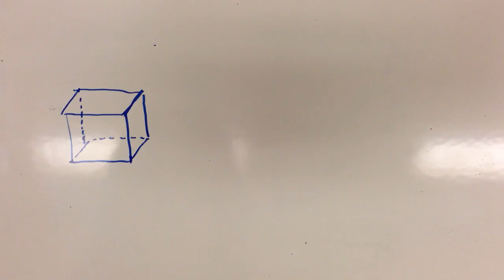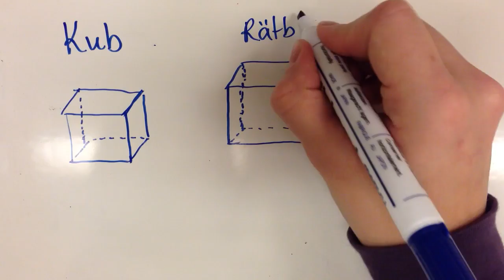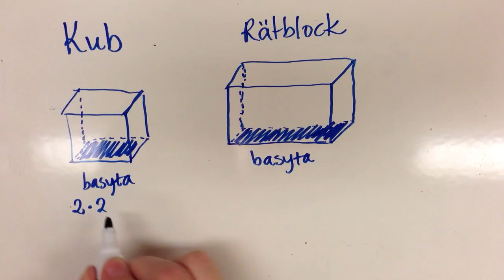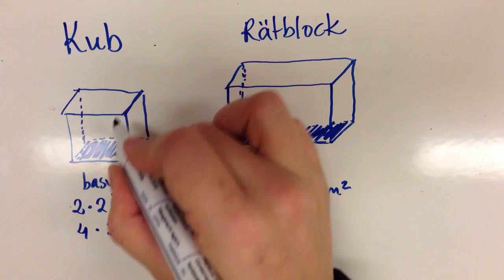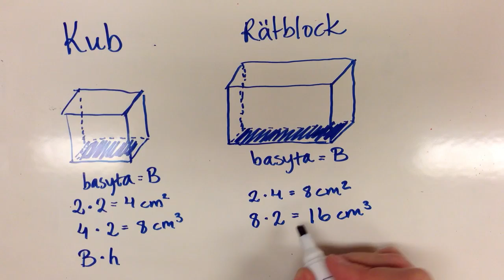Volym av kub & rätblock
Linnéa går igenom hur man beräknar volymen av en kub och ett rätblock.